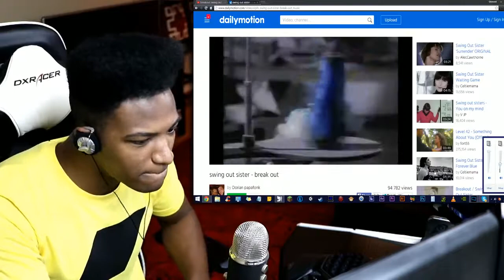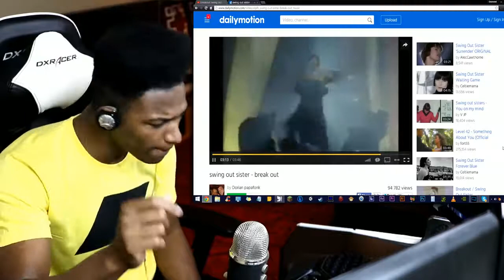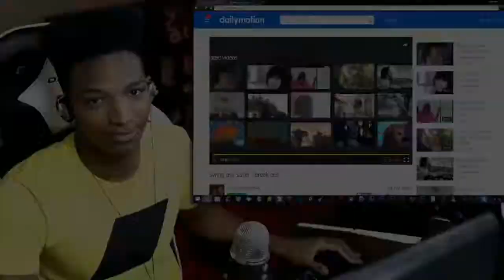MUSIC REVIEW: Breakout, the Goddamn Sexiest 80's Jam to Ever Grace my Ears...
Original Description:

Music highlights back! This is a really strange song to start with. DON'T STAAAAAAAAAAAAAAART, TO LIEEEEEEEEEEEE, WHEN YOU FINNA BREAK EM BAAAAAAAAAABY BYEEEEEEEEEEEEEE

Also from the Smash Bros WiiU/3DS Soundtrack.

The camera I use is a Canon Rebel T4i w/ 18-135mm lens kit.

~Squad Members~